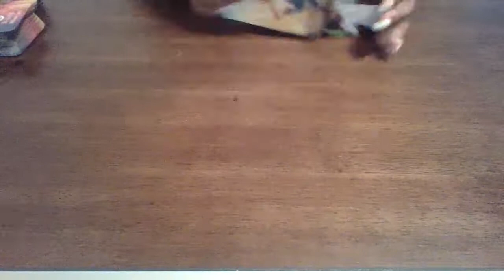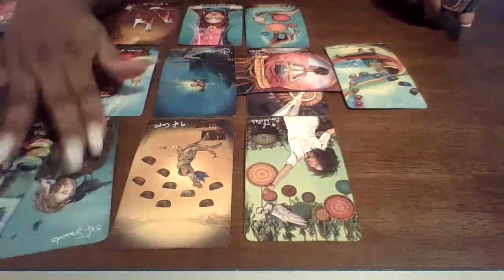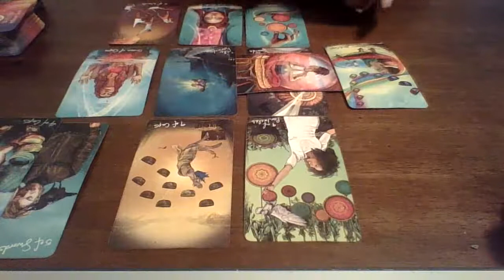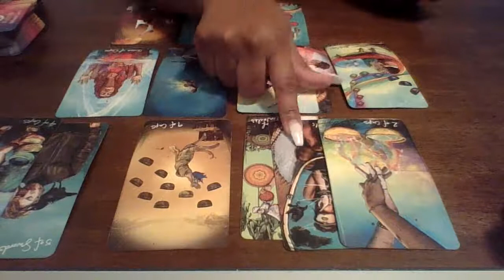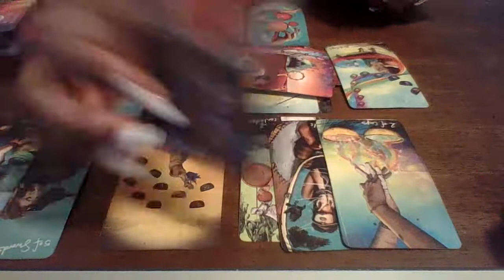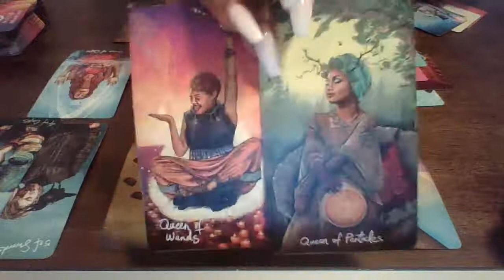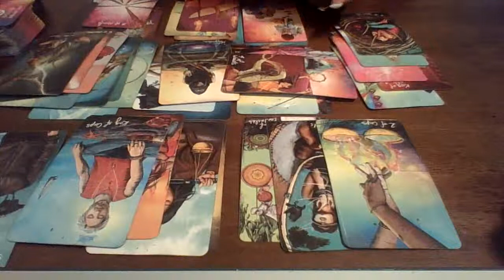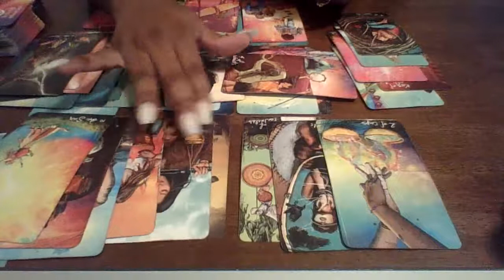Scorpio, Someone From The Past Is Taking Another Look At This! Terms And Conditions Tho Apply ...